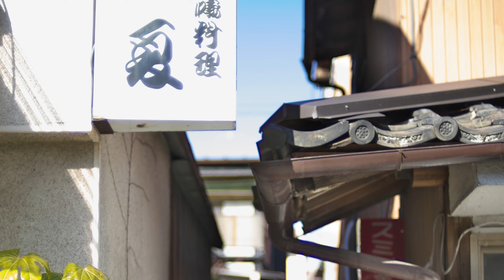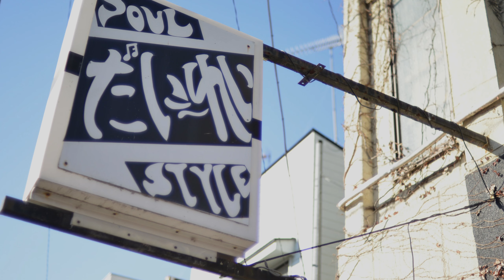雪輪町～巴町 その1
2018年、2019年、今年の3月に少し雪輪町と巴町を撮影してきました。段々と解体されてきてますね。知人に雪輪町出身の人がいますが、昔は飲み屋が多く子供の頃学校に行く時によくゲロを見かけたと言っていました。

雪輪町もそうですが、周辺もだいぶ変わってきましたね。まぁ正直、雪輪町にはあまり行かなかったので細かくは覚えていませんが、周辺は毎日のように通っていました。